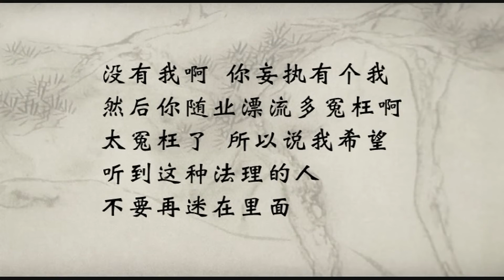我是从哪里而来 以及将归向何